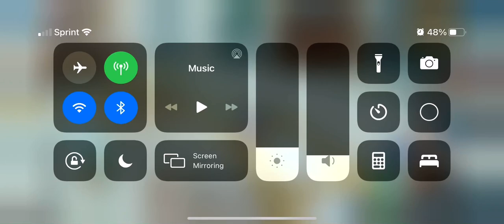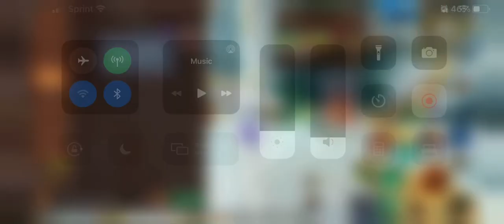MM rotation in progress